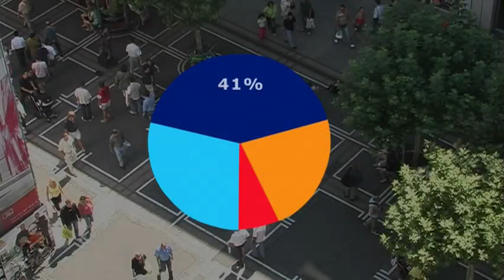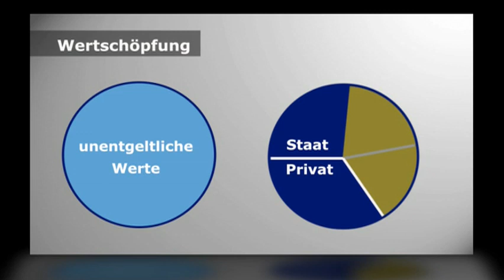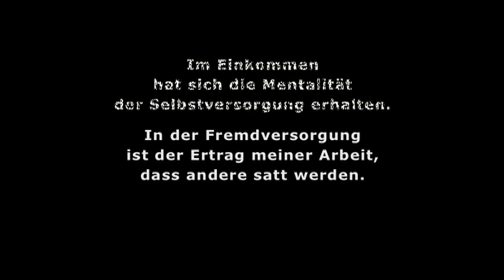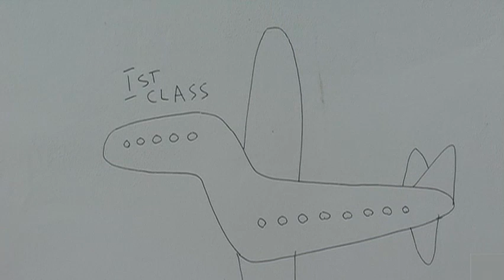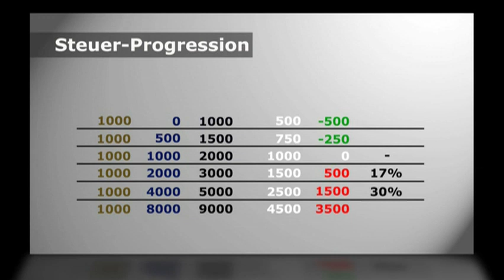Grundeinkommen - Trailer zum Film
Jetzt ist er da, der Film zum Grundeinkommen. 100 Minuten, in denen viele Fassetten ausgeleuchtet werden, die das Thema jetzt konkret machen. Denn das Grundeinkommen kommt nicht erst, wenn das Geld ausgezahlt wird, sondern wenn man sich auf die Idee einlässt. Dazu will der Film beitragen. Der Trailer zeigt einige der Aspekte, die im Film eine Rolle spielen. Dauer: 6 Minuten